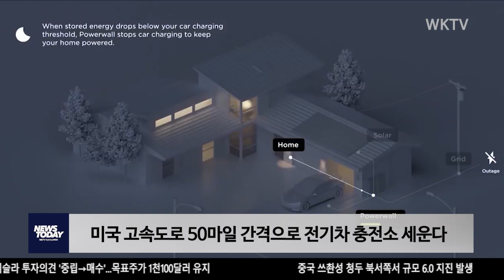미국 고속도로 50마일 간격으로 전기차 충전소 세운다